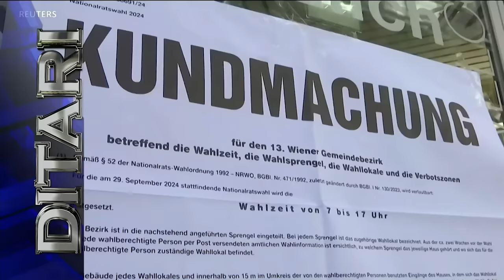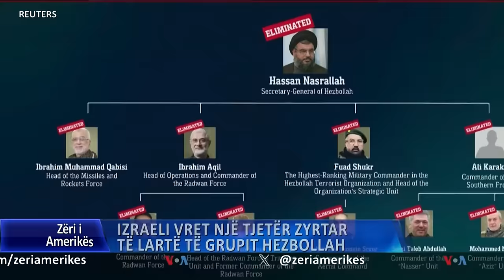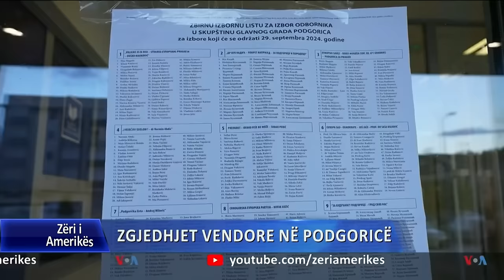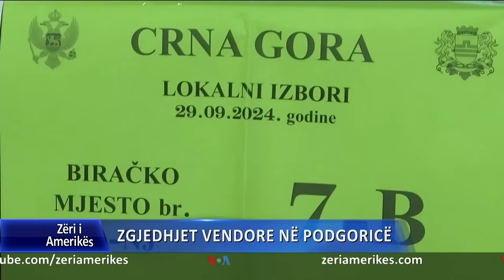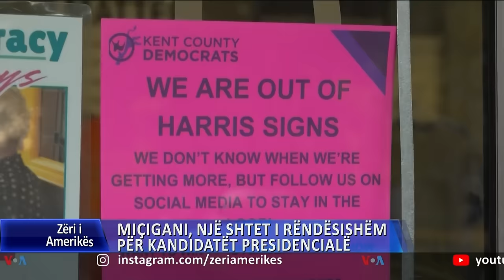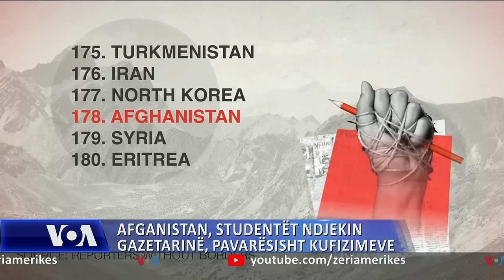Ditari - Mal i Zi, zgjedhjet në Podgoricë, provë për pozicionimin politik të vendit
Rezultatet paraprake tregojnë se e djathta ekstreme në Austri duket se po shkon drejt fitores në zgjedhje. Në Podgoricë mbahen zgjedhjet e jashtëzakonshme për Kuvendin e kryeqytetit të Malit të Zi, që janë provë për pozicionimin politik të vendit. Laguna e Nartës në Shqipëri, që vlerësohet nga biologët si ndër zonat natyrore të paprekura të Evropës, ka shënuar këtë vit popullatën më të madhe të flamingove. Por sipas studiuesve habitati i tyre rrezikohet nga planet për zhvillim në funksion të turizmit masiv.